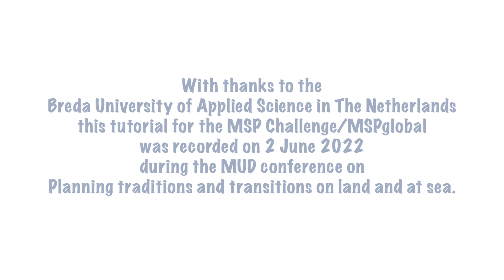Tutorial 1: Introducing the MSP Challenge